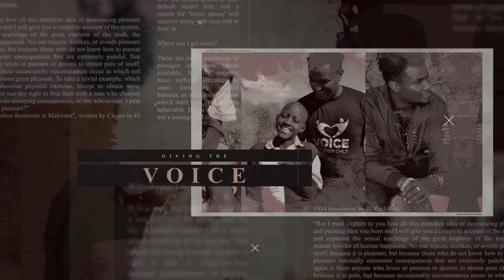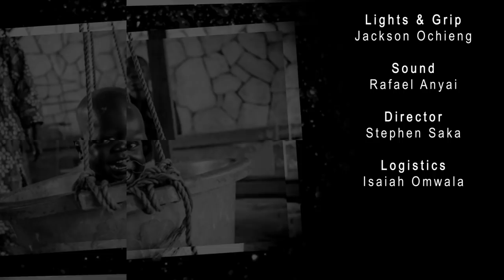Voice of a needy child Documentary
Voice of a needy child is a non profit organisation based in Niarobi, Kenya, Africa that was created as an
initiative to combat poverty in Kenya through access to education, skills, and sustainable development.
The goal is to directly impact and supporting lives of the needy children, families and whole community
to have independent power to move themselves from a life of poverty to a future with opportunities.